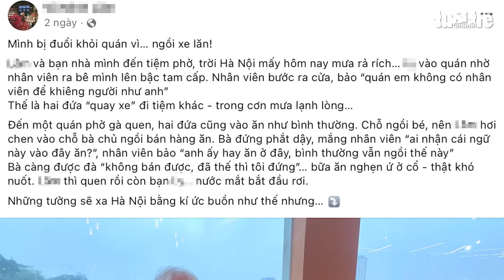Chủ quán phở lên tiếng sau ồn ào về lời mắng, đuổi khách ngồi xe lăn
Ngày 15-1, cơ quan chức năng đang xác minh thông tin nam thanh niên 'bị đuổi khỏi quán phở vì ngồi xe lăn' ở Hà Nội. Trong khi đó, một quán phở xác nhận nam thanh niên có đến ăn vào thời gian trên, nhưng phủ nhận thông tin đuổi khách ngồi xe lăn.